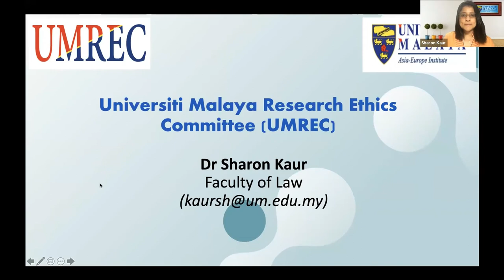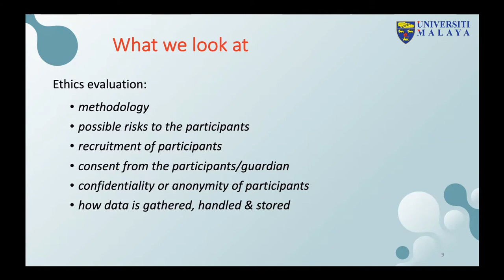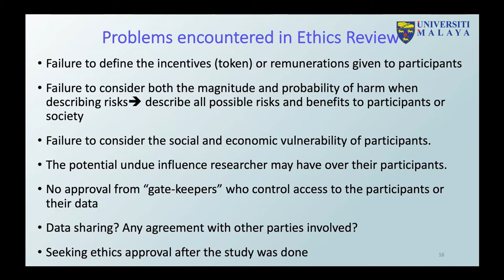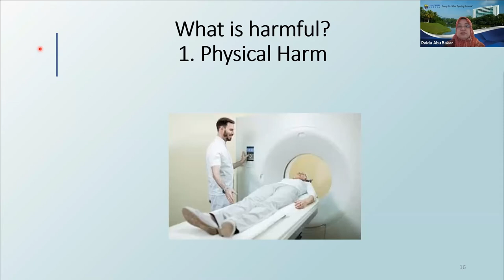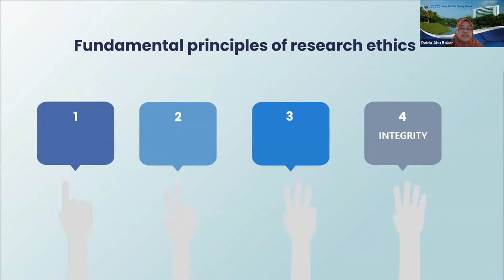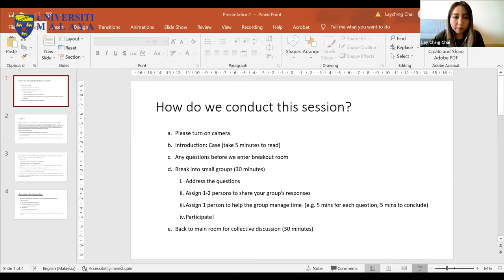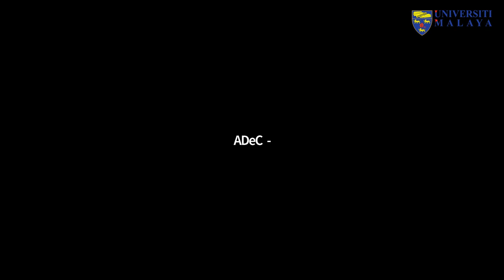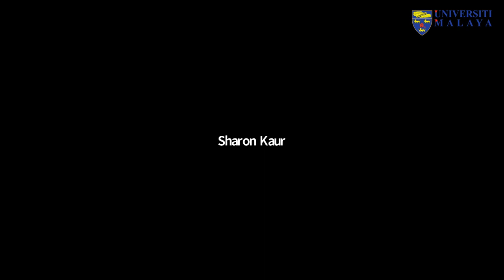UMTeachOnline2021 - Ethics in Research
Ethics in Research

1. Dr Sharon Kaur (Faculty of Law)
2. Dr Raida Abu Bakar (Faculty of Business and Economics)
3. Dr. Chai Lay Ching (Faculty of Science)

SYNOPSIS
Responsible conduct of research requires a good knowledge about research ethics. As we are committed to the protection of human participants in research, we bring this interactive online workshop with the goal to provide knowledge about ethical standards in conducting non-medical human research especially in protecting human subjects in any research communities.

Terima Kasih.

TQ.